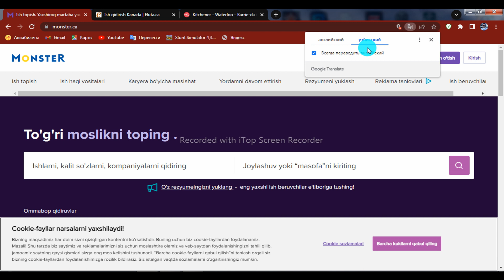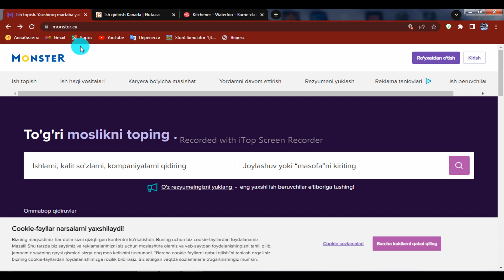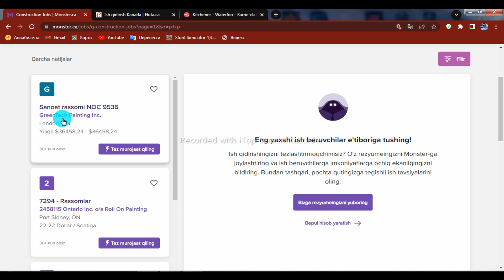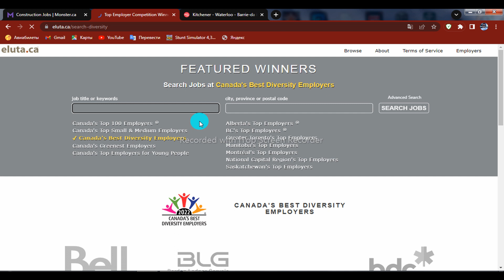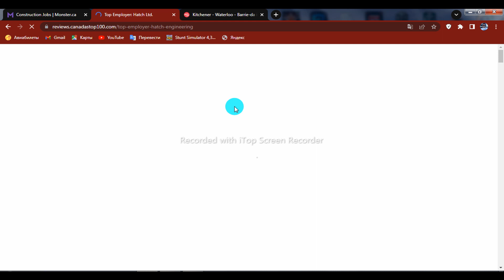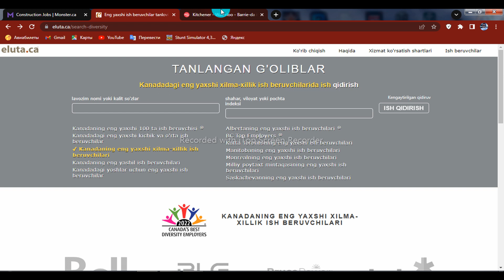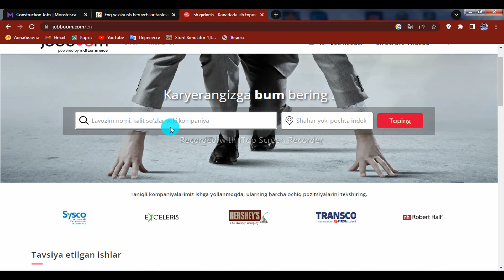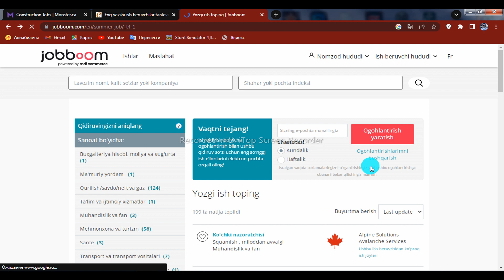CANADA ISH SAYITLARI 3 VIDEOSI ISH TOPING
SAYITLARNI XAMMASINI SHU YERDA QOYAMAN OLDINGI
VIDEODAGILARNI XAM ISH TIPSA BIROR KIM XURSANT BO`LAMAN OMAD

KANADA ISH SAYITLARI